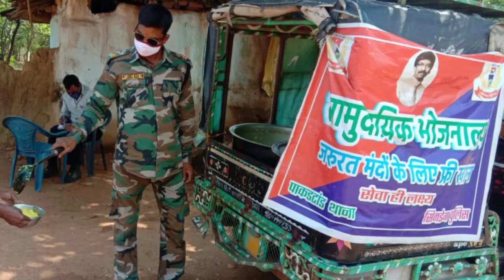लॉडाउन पर पुलिस सख्त // All Breaking News//खबर आपकी जो आप जानना चाहते